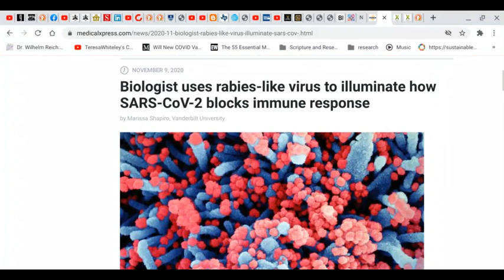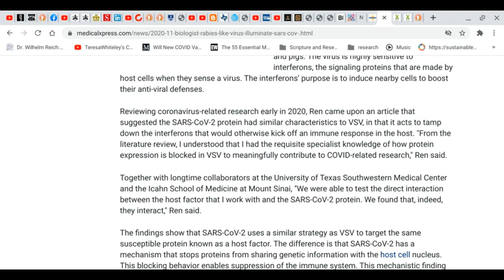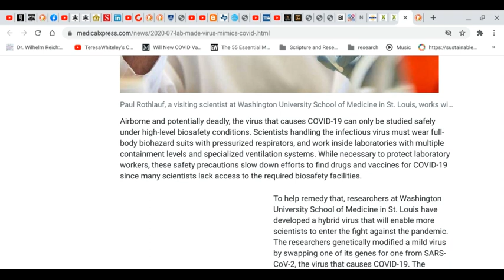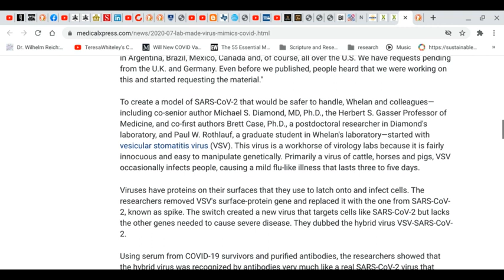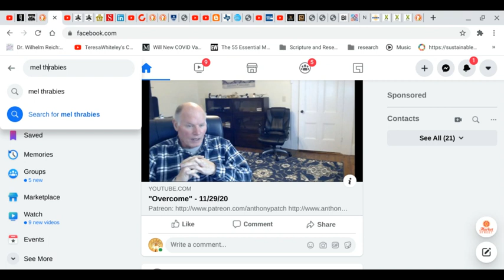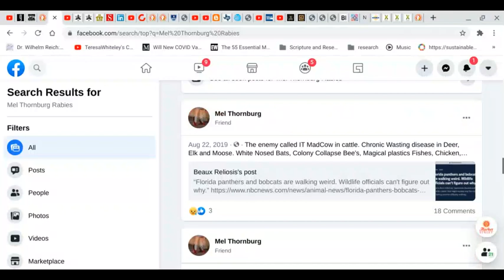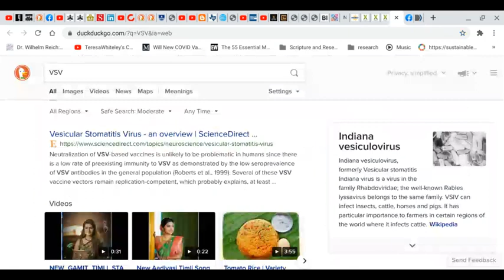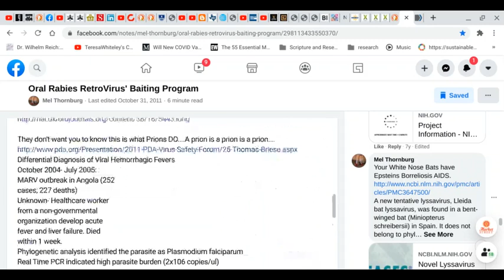Rabies/SARS CoV 2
Biologist uses rabies-like virus to illuminate how SARS-CoV-2 blocks immune response

Mel's Rabies post
How do you like your Plague/Rabies/Lyme? With a good heaping helping of Oral Rabies Retrovirus Bait DUMPED BY THE MILLIONS ON US to recombine in the prion synergy of stealth infections they KNOW share your infections genes?

WAKE UP PEOPLE THEY ARE TRYING TO KILL YOU.
The field studies will also inform implementation of
a reservoir-targeted plague vaccine (Project 7.3).
This is a multidisciplinary, multi-institution translational research project. Specific aim 1 is further development of a vaccine that uses the vaccinia virus backbone
of the commercial rabies vaccine
to express OspA of B. burgdorferi and to (a) administer this to a major reservoir, the white-footed mouse,

NWO ALL THEY NEED IS FUNDING.
PLoS Pathog. 2013 May;9(5):e1003389. doi: 10.1371/journal.ppat.1003389. Epub 2013 May 30.
Antibody quality and protection from lethal ebola virus challenge in nonhuman primates immunized with rabies virus based bivalent vaccine.
Emerging Viral Pathogens Section, National Institute of Allergy and Infectious Diseases, National Institutes of Health, Bethesda, Maryland, United States of America.
Abstract
How far with the murderers go knowing we are already infected with gene sharing stealth bacterial infections?
Looks like all the way to hell. With their URGENT call for their new crimes against humanity. WITHOUT ever ONCE telling you what you are already sick with.
Growing OSPA in RICE FOR THE MASSES IN KANSAS. Sorry Toto. We the people will lose. Because OSPA is the REAL AIDS. And like the golden waves of grain that can't be killed so will go the people in all their syndromes of glory they suffer needlessly.
They feed it to the mice, the tick larva feed on the mice that ate the OSPA rice, the adult and nymph ticks feed on you and your families and magic---YOU get another dose of OSPA immune suppressing stealth No antibodies---NO diseases. LOL WRONG.
Ya see somebody fergot to tell everyone that spirochetal PRION proteins cannot be killed, cannot be decontaminated, cannot be radiated, cannot be burned, cannot be dissolved...IT is the great God Protein. ALL vessels used were a ONE TIME USE...And they KNEW that in 1985 too...But the bastards in USA said--NAW...We ain't got that stuff...We only gave it to Europe to decimate their food stocks...LOL
And 200 million cattle and various beasts later they lied like the snowball to hell they created for USA. What is Hand/Food/Mouth disease? Spirochetal infections. What is EBV? Spirochetal infections. What is most infections now? Spirochetal gene sharing stealth infections they like to recite scary "RESISTANCE" .LOL Because stupid keeps infecting you with more junk DNA to share in ITS love of junk genes.
Together,
these studies suggest
that recombinant RABV expressing GM-CSF or flagellin are more immunogenic than the parent virus in both i.m. and oral immunizations.
PLoS One. 2013 May 20;8(5):e63384. doi: 10.1371/journal.pone.0063384. Print 2013.
Recombinant Rabies Viruses Expressing GM-CSF or Flagellin Are Effective Vaccines for Both Intramuscular and Oral Immunizations.
LOL..China is not stupid. THEY KNOW OSPA CAUSES THE REAL AIDS IMMUNE SUPPRESSION. EVERYONE HAS TOLD THEM TOO!!!

How lethal is rabies virus?